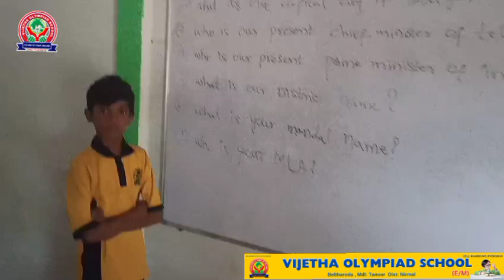GK questions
a child explaining answers about GK question answers of class 5th